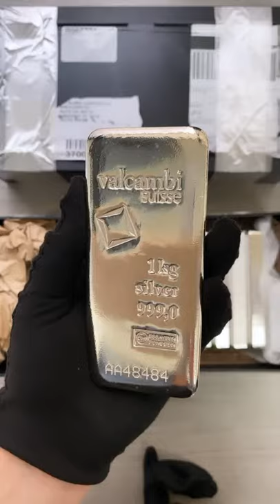1 Kilo Silver Bar Valcambi Suisse | Bullion Exchanges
Each bar has a unique serial number.

The 1 Kilo Valcambi Suisse Silver Bar will make a robust silver investment for any kind of precious metals buyer. This Valcambi Suisse Silver Bar weighs 1 kilogram and is made from .999 fine silver. Additionally, each bar arrives with a separate assay card, stating the name and logo of the refinery, type of metal, weight, purity, and metal content. If you have been searching for a strong silver bar to buy, this 1 Kilo Silver Bar Valcambi Suisse .999 Fine (w/Assay) is a great one to invest in. When you buy Valcambi Suisse bars, you are investing in a master-crafted bar and time-honored refinery. Buy Valcambi Suisse silver bars today with Bullion Exchanges, your trusted precious metals retailer.

Valcambi Suisse among the top Swiss refineries trusted internationally. Global Gold Refineries LTD is the parent company that owns Valcambi Suisse and combined Valcambi with Credit Suisse. This is why Valcambi Suisse is no longer “Valori & Cambi.” Gold and silver bars from this company are particularly lauded by investors who have been collecting for years. Buy Valcambi Suisse silver bars today for a liquid investment backed by the acclaimed refinery.

The front of the bar shows the Valcambi Suisse name and logo, a rotating square. The engraved text on the obverse also displays the weight, metal, purity, assayer’s mark, and a unique serial number. The back is left blank.

Bar Specifications:

Made from .999 fine silver with a weight of 1 kilogram
Security feature in the form of an individual serial number
Arrives with a separate assay card that authenticates the bar
Obverse: Bears the revolving square logo of the mint with inscriptions “1 kg”, “silver”, “999,0” assayer’s signature “CHI” and “ESSAYEUR FONDEUR”, and serial number at the bottom.
Reverse: Intentionally left blank.
Valcambi Suisse bars have been trusted for years by every kind of investor. This 1 Kilo Silver Bar Valcambi Suisse .999 Fine (w/Assay) is, therefore, a brilliant piece for any kind of buyer looking to cultivate a strong hedge. More products you might be interested in include the 100 x 1 gram Silver Valcambi CombiBar .999 Fine (In Assay) and 100 Gram Gold Bar Valcambi Suisse .9999 Fine (In Assay). Bullion Exchanges will discreetly and safely package your order for delivery when you purchase from us. If you have any questions or concerns regarding this item, please contact our customer service representatives during our business hours.